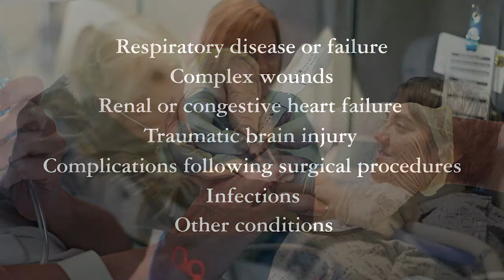LifeCare Hospitals of Wisconsin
We invite you to visit our facility and personally experience the warm and caring environment.  Our staff welcomes the opportunity to share with you the superior clinical outcomes that have been achieved. To learn more about LifeCare Hospitals of Wisconsin or to schedule a personalized tour, please call our Admissions Department at and view the video tour below.